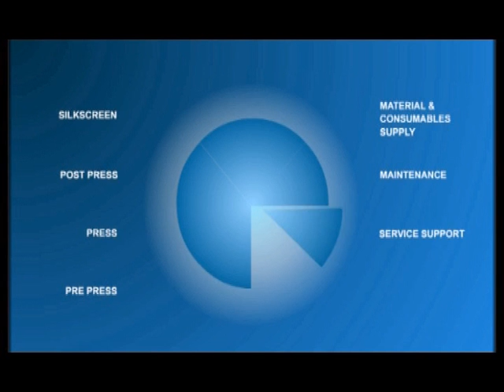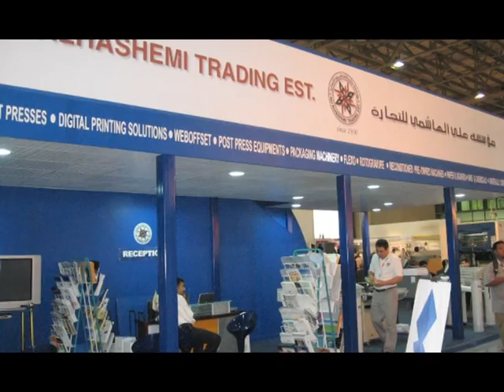Ali Alhashemi Trading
Company profile...

YEAR 2008